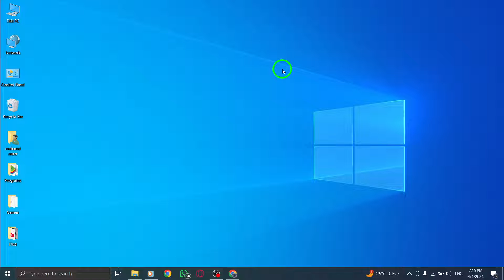How To Find Your Bookmarks On X (Twitter) On PC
Discover how to easily find your bookmarks on X (Twitter) on your PC with these quick steps:

1- Open X.
2- Tap the bookmarks icon in the pane on the left of the page — it resembles a flag.
3- Scroll down to see all your bookmarks.

Effortlessly access your saved content on Twitter by following these steps. Watch the video for a detailed demonstration and efficiently manage your bookmarks.